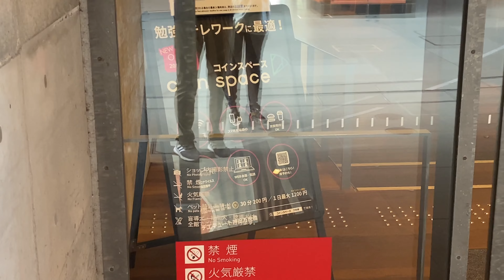Sightseeing spots to visit in Japan | Tokyo | Akihabara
This time, I would like to introduce Akihabara.

00:00 Opening
00:43 Old Manseibashi Station
01:59 Pedestrian zone